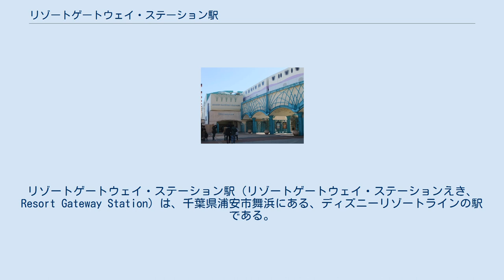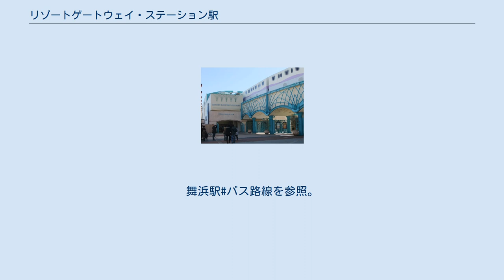リゾートゲートウェイ・ステーション駅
リゾートゲートウェイ・ステーション駅（リゾートゲートウェイ・ステーションえき、Resort Gateway Station）は、千葉県浦安市舞浜にある、ディズニーリゾートラインの駅である。
一般にはリゾートゲートウェイ・ステーションと案内される。
 車庫から出庫した車両はここが始発駅となるほか、最終列車のみここが終着となる。
 JR東日本京葉線舞浜駅と乗り換えができる駅である。
 ホームは2面1線で駅の4階にあり、ホームゲートが設置されている。
ホームごとに乗車専用、降車専用に分かれていて、進行方向左側が降車ホーム、右側が乗車ホームとなっている。
舞浜駅とはペデストリアンデッキや隣接する商業施設「イクスピアリ」を介して乗り換える事ができる。
 乗車ホームへはJR舞浜駅側の入口から入場する。
また、イクスピアリの営業中は、イクスピアリ内2階の改札からも入場できたが、2018年5月29日よりこの改札は利用不可となった。
2階コンコースからは4階ホームへのエレベータ、4階直通のエスカレータ・階段、3階コンコース経由のエスカレータ・階段がある。
 降車ホームからは3階コンコースへのエスカレータ・階段、2階コンコースへのエレベータ（3階コンコースにも停止）がある。
降車ホームから2階コンコースへの直通エスカレータ、階段は無い。
10:00～18:00の間は3階コンコースから2階コンコースへの階段およびエスカレータは通行止めとなるため、階段とエスカレータを利用した降車客はイクスピアリ内3階の改札へ誘導され、イクスピアリ内を通らないと外に出られないようになっている。
（ただし、日中でも降車ホームからエレベータで2階まで下りた場合は舞浜駅側改札からの出場が可能である。） これは、パーク利用者とオフィシャルホテル利用者が舞浜駅側改札を数多く利用するため、降車客との輻輳を避けるための措置であるとされている。
 以前、上記の措置は10:00～22:30の間であったが、京葉線への乗り継ぎ利用者が一番近い出口から出られないという苦情が出た事もあり、両パークのアフター6パスポートによる入場が一段落する18:30以降は乗車客が減るため、降車客との輻輳も問題が無いという判断によって変更された。
 駅内部のデザインは白やクリーム色を基調に、ところどころ緑や黄緑があしらわれ、南国をイメージさせる明るい仕上がりとなっている。
また、ホームの屋根は乗車ホームと降車ホームをまたぐアーチ状で柱が無く、線路部分は吹き抜けとなっているため、優雅さと開放感を両立している。
 駅構内の案内表示は緑と黄緑の縁取りがなされ、さらにヤシの葉をイメージした装飾が施されている。
 2019年（令和元年）度の1日平均乗車人員は19,270人である。
ディズニーリゾートラインと京葉線舞浜駅との接続駅であるため、東京ディズニーシー・ステーション駅に次いで利用客が多い。
 開業以降の年度別1日平均乗車人員の推移は以下のとおりである。
 駅にバスターミナルは無いが、舞浜駅のバスターミナルと近接している。
舞浜駅#バス路線を参照。